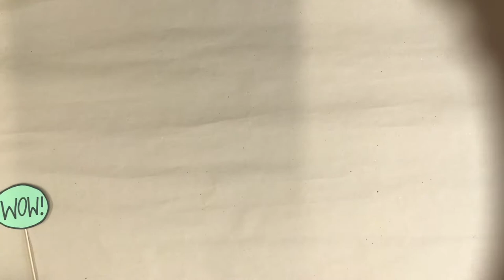Erkärclip Clickbait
Was versteht man unter Clickbait? In diesem spannenden Video werden wir es euch erklären. Lasst es euch nicht entgehen!

von Hannah, Alexandra und Milena